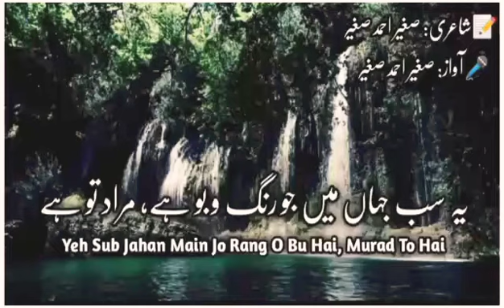یہ سب جہاں میں جو رنگ و بو ہے مراد تو ہے || صغیر احمد صغیر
Sagheer UrduTv || Sagheer urdu tv ||
Ye sub jahan men || ye sb jahan men || jo rango || jo rngo || bu || boo || hae || murad tu hae || murad too hae || jahan khasara wahen namu hae || jahan khasara wahen namoo hae || murad tu hae || osay unen wo janab keh ker hikayston men || kisi say meri jo guftagu hae murad tu hae || tamam husno jamale khooban k estearay || wo pankhari jam ya || sabu hae || saboo hae ||
یہ سب جہاں میں جو رنگ و بو ہے، مراد تو ہے || جہاں خسارہ، وہیں نمو ہے مراد تو ہے || اسے، انھیں، وہ، جناب کہہ کر حکایتوں میں || کسی سے میری جو گفتگو ہے، مراد تو ہے || میں تطمَئِنَّ القُلوب جانا، بہ حسنِ معنیٰ  ||
 وہ میرے دل میں کہ چار سو ہے مراد تو ہے || تمام حسن و جمالِ خوباں کے استعارے || وہ پنکھڑی، جام یا سبو ہے، مراد تو ہے || کہے مجھے جو کہے زمانہ سو اس سے کیا ہے ||  کہ میری سب یہ جو ہاؤ ہُو ہے، مراد تو ہے || عدو زمانہ، تمام حالات بھی مخالف ||
صغیر اب بھی جو سرخرو  ہے، مراد تو ہے ||
urdu poetry by Dr Sagheer Ahmad ||  " اردو شاعری "|
Punjabi poetry by Sagheer Ahmad Sagheer | صغیر احمد صغیر کی پنجابی شاعری |
urdu poetry videos of Dr. Sagheer Ahmad Sagheer | youtube channel of Sagheer Ahmad Sagheer ||

Sagheer Ahmad Sagheer YouTube channel || Dr Sagheer poetry channel || Sagheer Ahmad Sagheer Urdu Channel ||